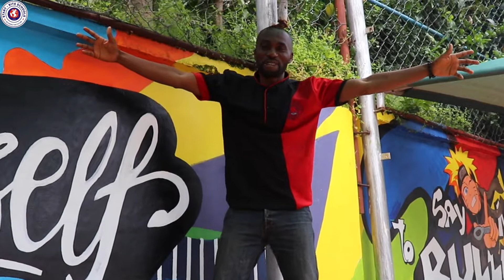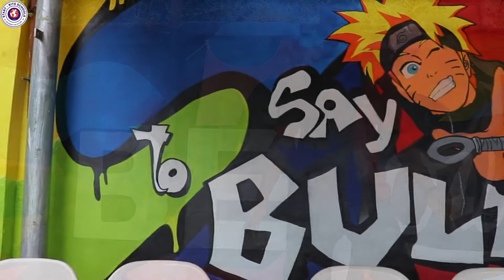The best World Teachers Day moments at Start-Rite Schools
We celebrate our heroes, the beating heart of Start-Rite Schools. Our teachers are the major factor in our current strength and our future excellence.

We are proud of our teachers,

Happy World Teachers Day